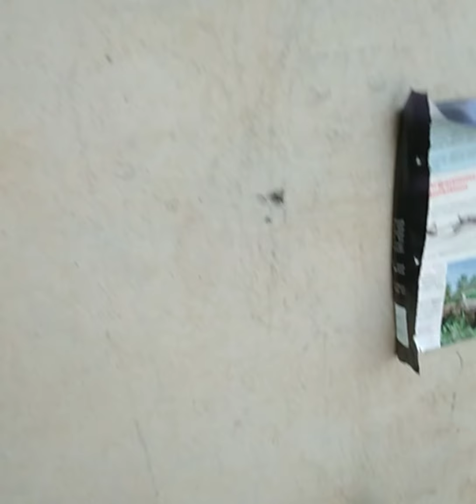wow plants 'collection, in my small roof top garden 100+ plants